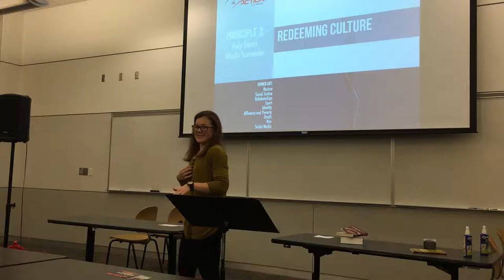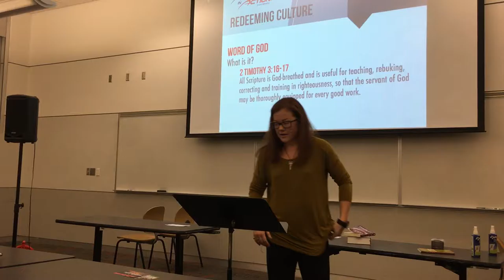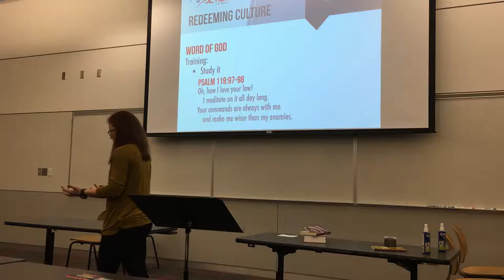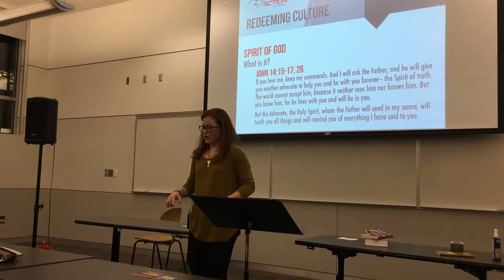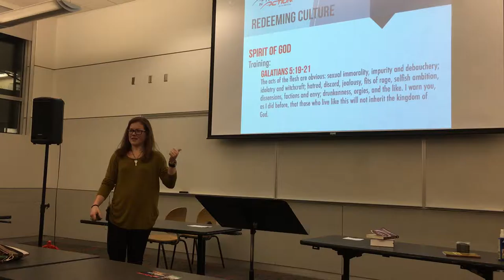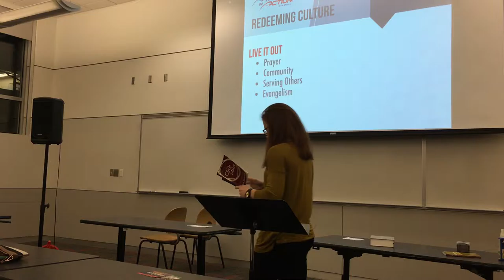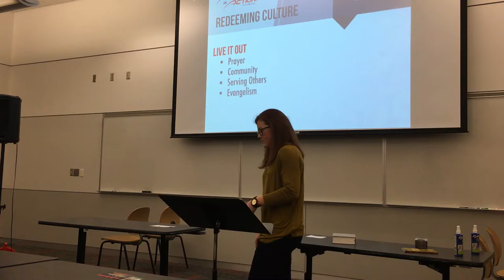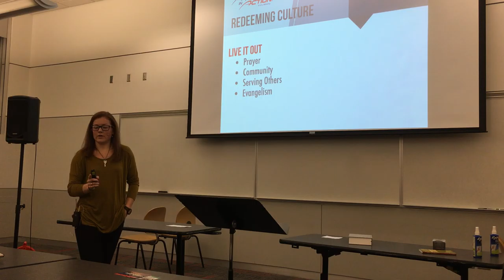Kendall Curtis (Hockey) Athletes in Action Ohio State 1/25/2017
In the continuation of our series on The Principles, Kendall Curtis covers Holy Sweat, Wholly Surrender- the third of five AIA Principles. Having recently completed four years of varsity competition with the women's ice hockey team, Kendall touches on some of her experiences combining faith and sport as we expand on the topic of "How do I grow in my faith?"